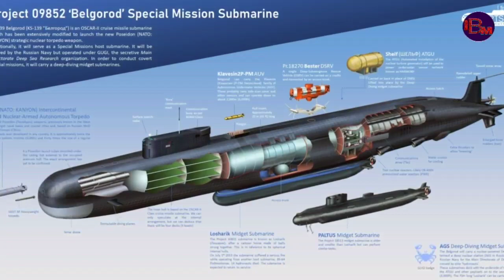URUSI IMESEMA HAITAKI MAZUNGUMZO WALIANZISHA VITA TUNAENDELEZA VITA